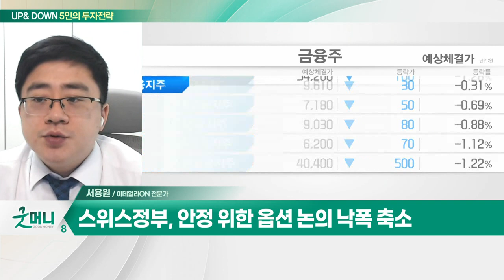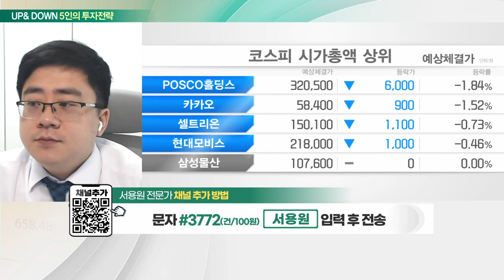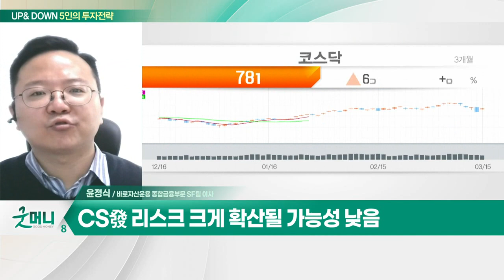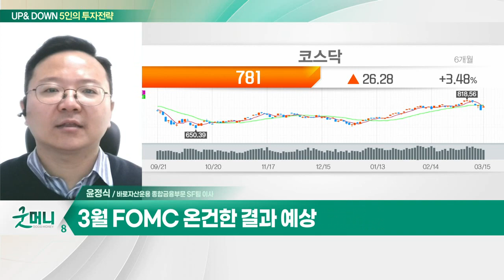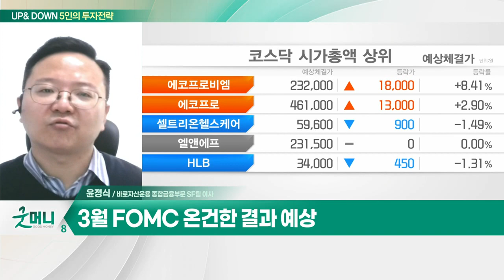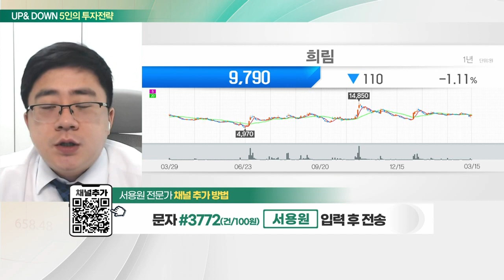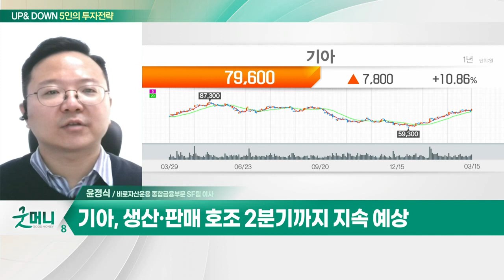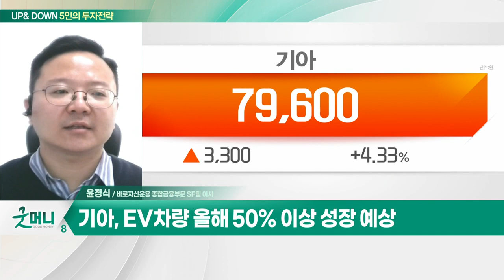희림(037440)… 정부의 인니 수주지원단 파견 수혜 / 기아(000270)… 美 판매 실적 큰 폭 성장_UP&DOWN 5인의 투자 전략 (20230316)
Q. 유럽 덮친 'SVB 여진'… 팔아야 할까, 담아야 할까?
Q. 코스피, 급락 하루 만에 반등… 상승 이어갈까?

희림(037440)
- 정부의 인니 수주지원단 파견 수혜
- 인니 수도이전 규모 40조 규모
- 2022년 연결 영업이익 101억원 성장

기아(000270)
- 美 판매 실적 큰 폭 성장
- 생산·판매 호조 2분기까지 지속 예상
- EV 차량 올해 50% 이상 성장 예상